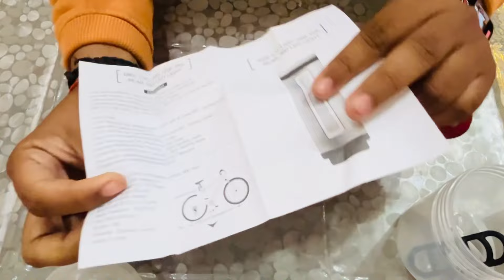Bicycle lights unboxing 😊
Front light
Rear light